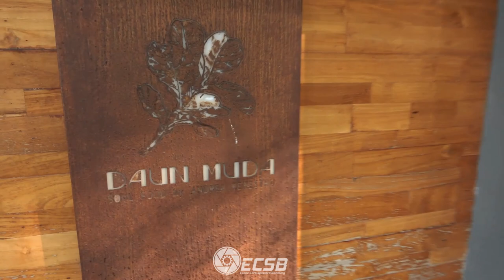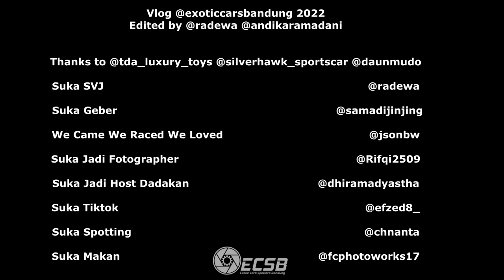LAMBORGHINI STO SUPERCHARGED Main Bareng MORGAN AEROMAX LANGKA di Indonesia!!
ALamborghini Huracan STO bukan mobil yang banyak di jalan, tapi dibanding temennya di kesempatan kali ini, STO berasa kayak VW Scirocco sih..

🎵 Track Info:
Beakers - Time Passes